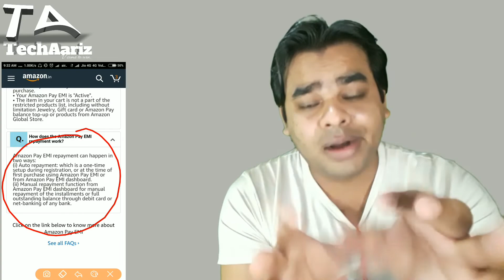Without Credit Card Amazon पर ऐसे खरीदें EMI के जरिए सामान / Amazon Pay EMI By Hindi /Urdu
Dosto Is video Me AMAZON PAY EMI ke baare me btaya hu jisse aap Bina Credit card ke bhi Amazon se Koi bhi products Purchase kr sakte hai, aur aapki EMI Jo deducted hoga aapke Debit card se wo kaise hoga mai aapko next video me btaung isliye ki pahle mai apne Debid card se Amazon PAy EMI se link karung fir aapko btaunga, Aur aaplogo ka thoda sa pya chaiye Thank you Dear

Generic 15 Pin Male to Male VGA Cable 1.5 Meter
by Generic.

terabyte HDMI To VGA with Audio Converter Adapter Cable (White and Black)

Best Boats Earphone

Mini Aluminum Alloy Tripod Stand Holder for Camera Mobile Phone

Verge Bamboo Charcoal Anti-Blackhead Suction Mask Cream(130G)

8-How To Add Products on Amazon.in and sell products online in Hindi By Tech Aariz techaariz